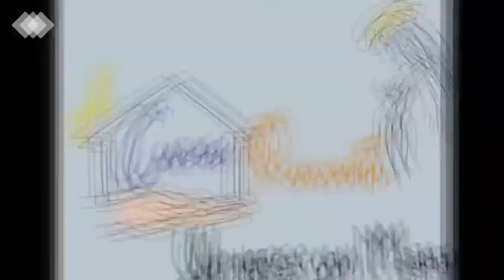ACR - A Casa Racconti - Miracolo a Lourdes - 23 Maggio 💙💛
A Casa Racconti - Miracolo a Lourdes - 23 Maggio 💙💛
Oggi a raccontarci la storia è Velia!